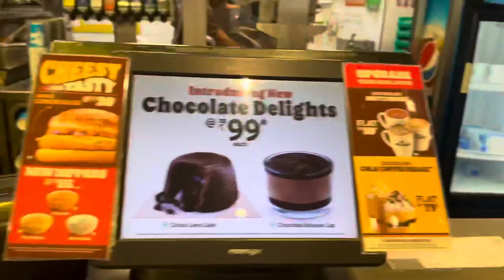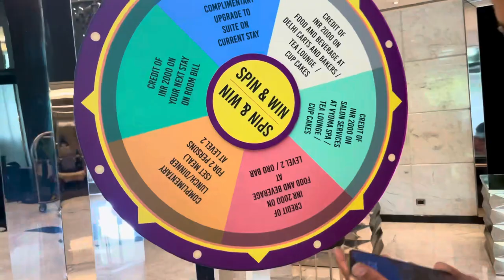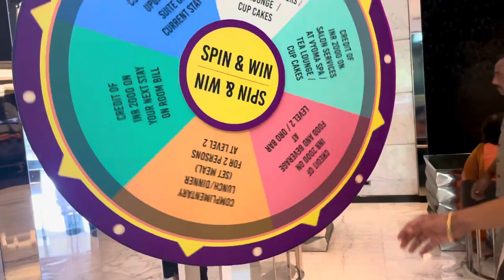Safar Show in Delhi Vlog Juss ,Mixsingh & Dhillon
Safar song